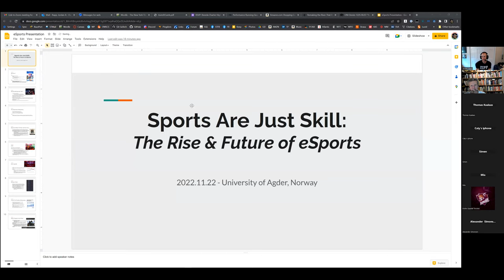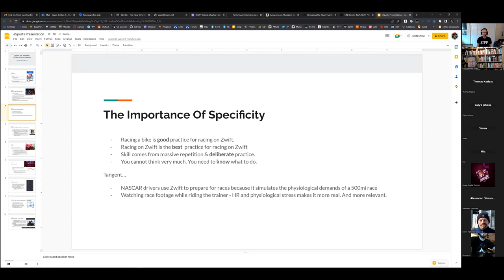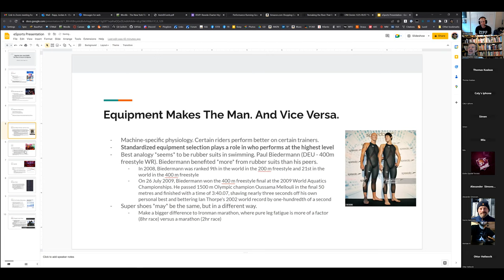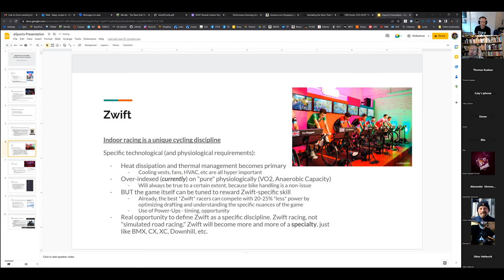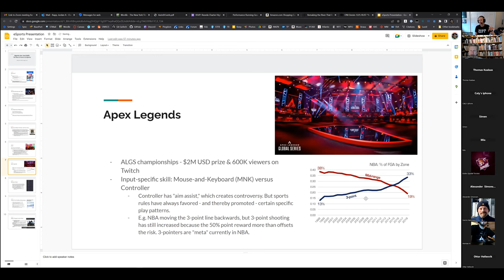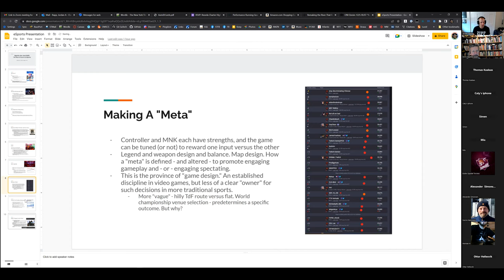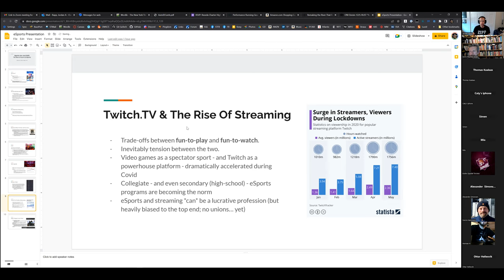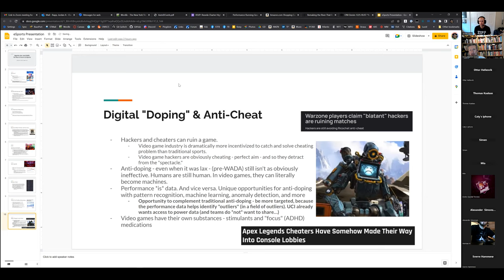Jordan Rapp: e-Sport and Sport Converge guest lecture Nov2022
Jordan Rapp has been or still is an elite rower, elite triathlete, engineer, and game developer.  His game development work includes several years at Zwift and his current work with Apex Legends.  Jordan and I end up having a conversation about the intersection of e-sport and sport and future frontiers. I found his sport/e-sport combined experience to be a semester highlight for my Sports Technology course!